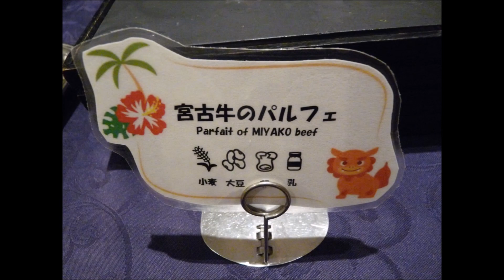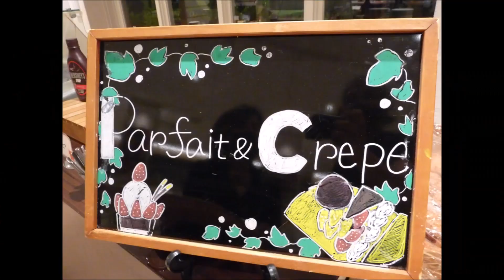宮古島 夜ごはん ビュッフェ (後編）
宮古島　夜ごはん　ビュッフェ　(前編）

歌ってみた
 Cover
カバー

歯王純
神名純
歯聖純
覇王純
はおうじゅん
天上純
健白歯

JUNHAOU
JUNHAOW
JUNKAMINA
JUNHASEI
JUNSISEI

KAMINAJUN
HASEIJUN
HAOUJUN
HAOWJUN
SISEIJUN